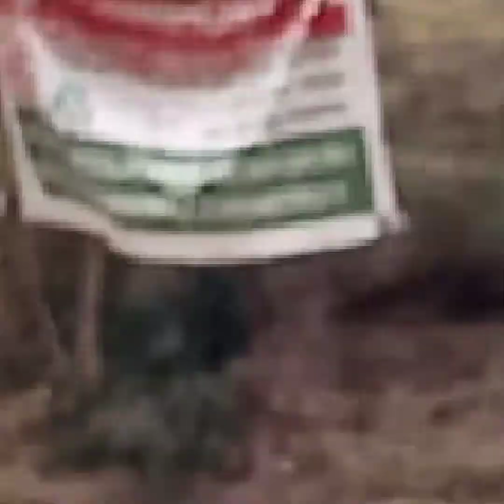EDELMIRA LAURA GABRIEL